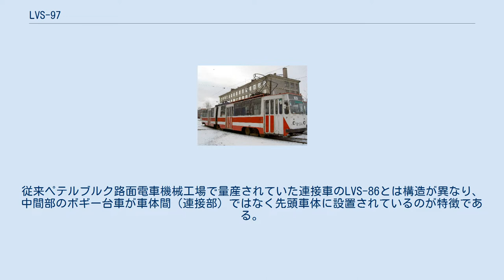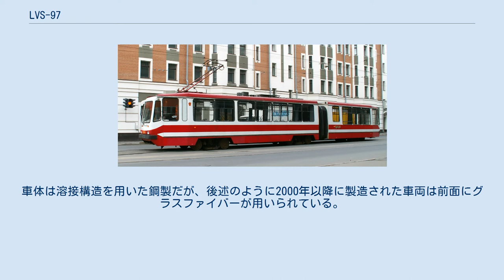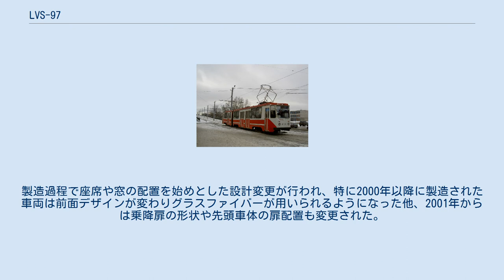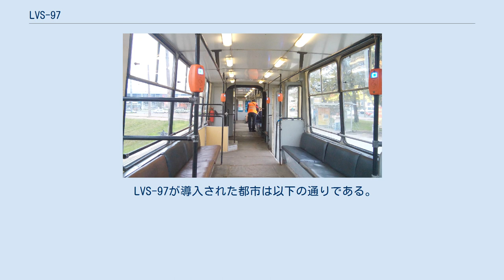LVS-97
LVS-97（ロシア語: ЛВС-97）は、かつてロシア連邦に存在した輸送用機器製造メーカーのペテルブルク路面電車機械工場が製造した路面電車車両。
71-147という形式番号も有する。
 1997年から製造が行われた片運転台の2車体連接車。
従来ペテルブルク路面電車機械工場で量産されていた連接車のLVS-86とは構造が異なり、中間部のボギー台車が車体間（連接部）ではなく先頭車体に設置されているのが特徴である。
そのため車体毎に全長が異なっており、先頭車体は13 m、後方車体は9 mである。
双方の車体間には貫通路が設置され、ゴム布生地の蛇腹状の幌によって覆われている。
車体は溶接構造を用いた鋼製だが、後述のように2000年以降に製造された車両は前面にグラスファイバーが用いられている。
運転室は仕切りによって客室と分けられており、乗務員専用の乗降扉も右側面に設置されている。
乗客用の両車体共に右側面2箇所に存在するが、うち先頭車体については隣り合う形で配置されている。
 台車は先頭車体に動力台車が2台、後方車体に付随台車が1台設置され、動力台車には主電動機が2基搭載される他、各台車にはディスクブレーキ、もしくはドラムブレーキが存在する。
車内照明を始めとする低電圧供給用として、オンボート電圧コンバータ（BPN）やメンテナンスの簡素化を図った充電池が設置されている。
制動には電空併用ブレーキ（発電ブレーキ、空気ブレーキ）が使用される他、非常時には電磁吸着ブレーキが作動する。
 これらの設計や機構の一部は、1993年から1994年にかけて試作されたLVS-93（3車体連接車）に導入された要素が用いられている。
 LVS-97は1997年から2004年にかけて50両が製造され、サンクトペテルブルク（サンクトペテルブルク市電）を始めとするロシア連邦の各都市に導入された。
製造過程で座席や窓の配置を始めとした設計変更が行われ、特に2000年以降に製造された車両は前面デザインが変わりグラスファイバーが用いられるようになった他、2001年からは乗降扉の形状や先頭車体の扉配置も変更された。
これらの車両は電気機器や車体形状の違いにより、以下の形式に分類される。
 LVS-97が導入された都市は以下の通りである。